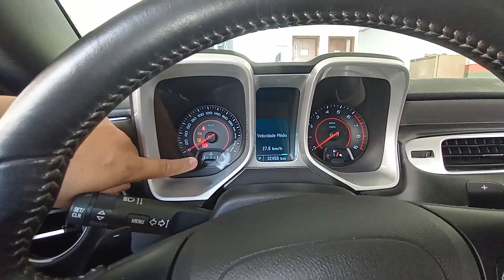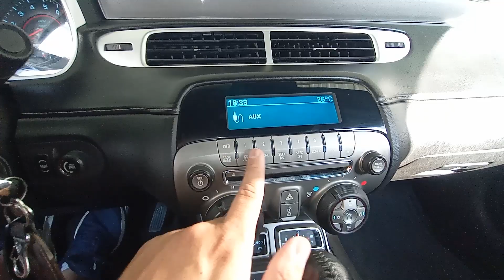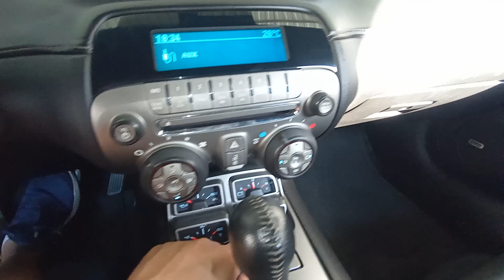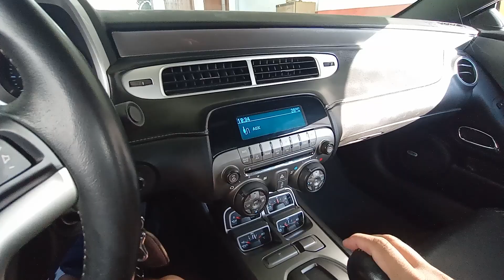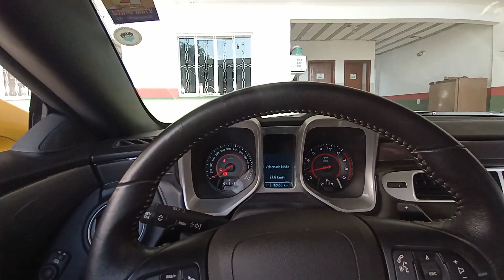CHEVROLET CAMARO 2012 | VC COMPRARIA POR R$ 200 MIL OU PEGARIA OUTRO CARRO ZERO KM ?